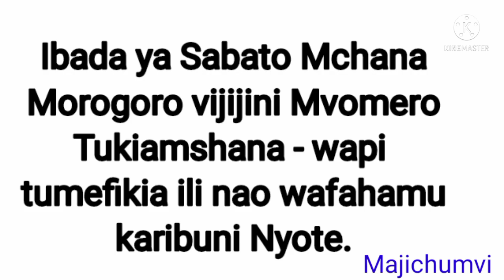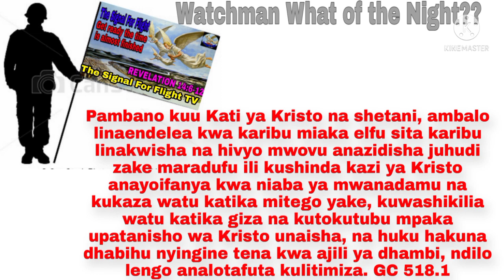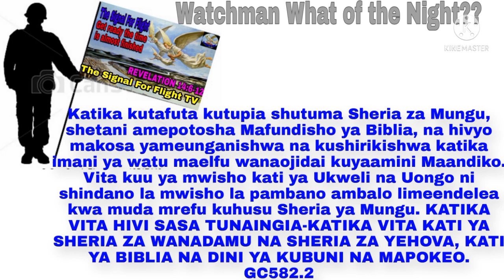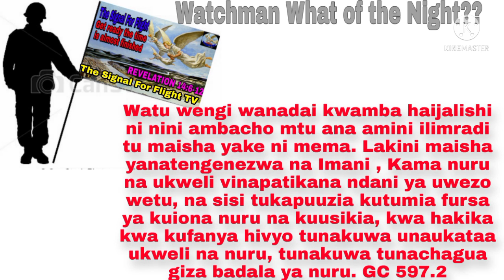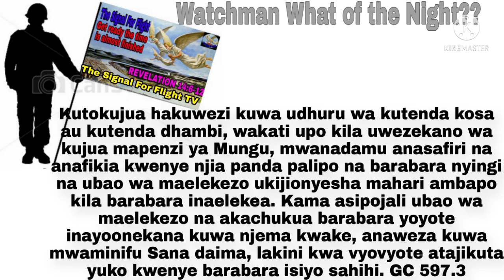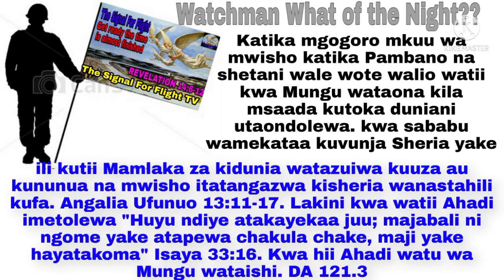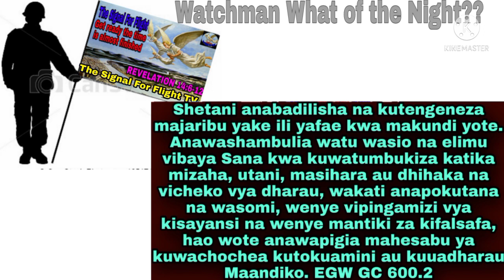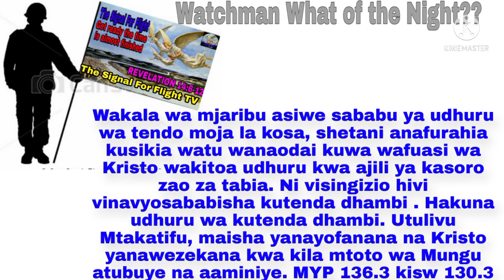JAMANI AMKAAAAAA!! MPENDWA MWISHO UMEFIKAAAAA. USICHELEWE FANYA UAMZI.